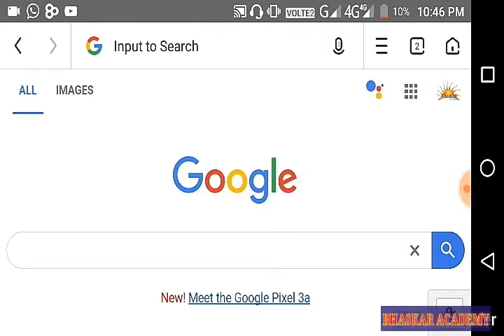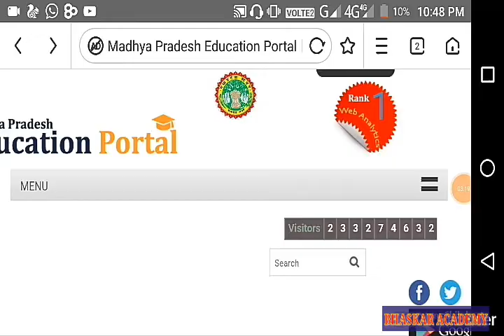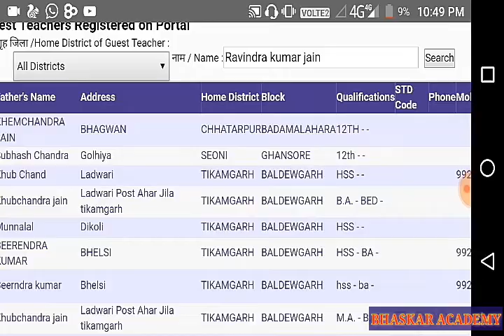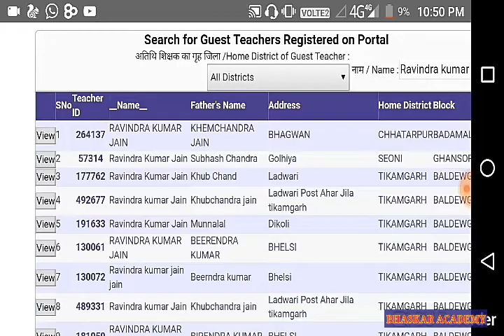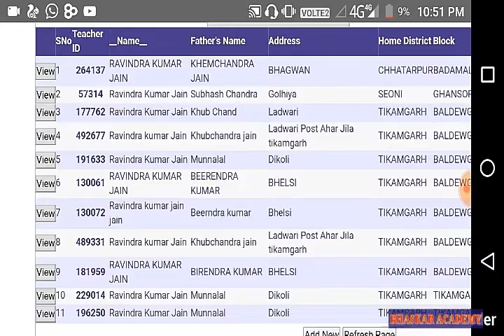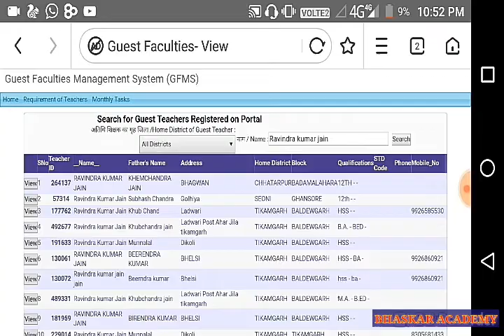अतिथि शिक्षक guest ID कैसे निकले प्राप्त करें